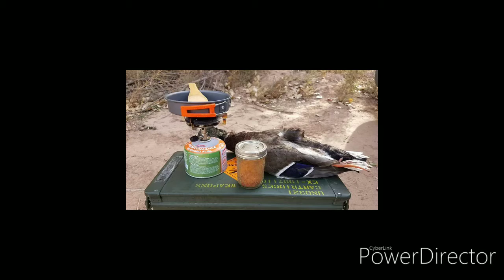We Got Jokes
We got Jokes. Primo Mike can't find his duck so we play a little joke on him. Catch us on The Hunting Channel, MOTV, Roku, Hunt Channel TV and more in 2020. Hunters on a budget real life real hunting. Ricshotheoutlaw newmexicotrue teamnewmexico newmexicocuisine campchef hunting publicland spotandstalk freerange angling fishing iamsportsman.

Southwest Disk
Sight Expeditor
Independence Ranch
Feyachi Outdoor
Feyachi
Huntchannel.tv
MyOutdoorTV
Game-On
Kowboy Kartel
High Desert Outdoors